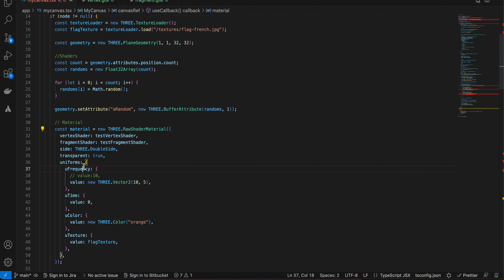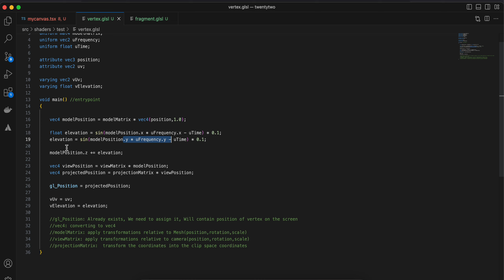Shaders in ThreeJS part 4